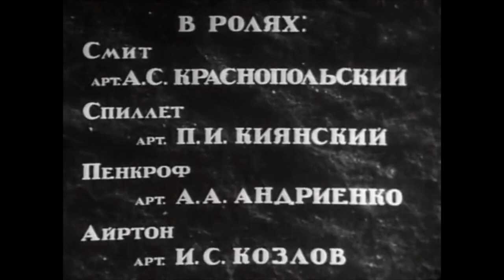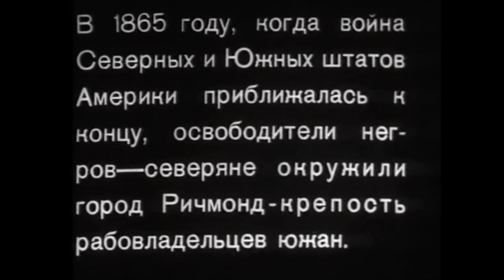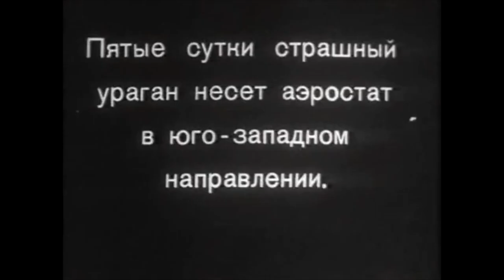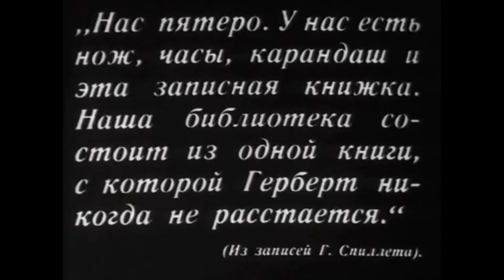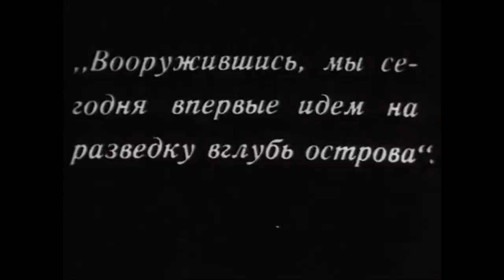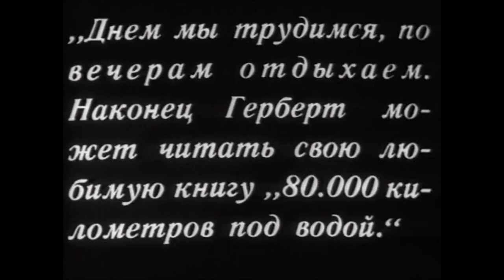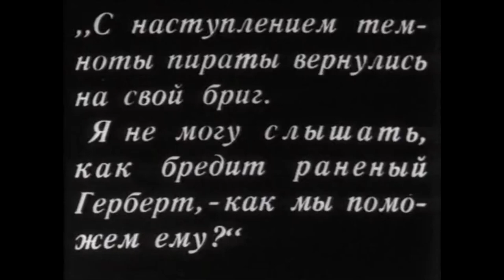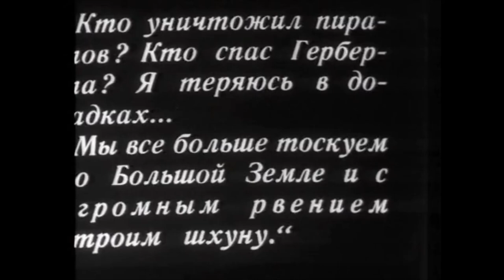Таинственный остров 1941 / Mysterious Island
Таинственный остров / Mysterious Island
Режиссер -  Эдуард Пенцлин
Премьера -  3 мая 1941
Жанр -  Детский, приключения
Автор сценария -  Борис Шелонцев, Михаил Калинин
Оператор -  Михаил Бельский, Михаил Карюков
Художник-постановщик -  Иосиф Юцевич
Композитор -  Никита Богословский
Текст песен -  Евгений Долматовский
В главных ролях -  Алексей Краснопольский, Павел Киянский, Андрей Андриенко-Земсков, Иван Козлов, Роберт Росс, Юрий Грамматикати, Андрей Сова, Николай Комиссаров, Николай Волков
Производство -  Одесская киностудия

Таинственный остров (1941) - советский приключенческий фильм по мотивам одноимённого романа французского писателя Жюля Верна. К фильму Никитой Богословским на слова Евгения Долматовского была написана «Песня покорителей природы».

Действие фильма разворачивается в соответствии с сюжетом одноимённого романа Жюля Верна. Во время гражданской войны Севера и Юга в США в 1865 году из осаждённого северянами Ричмонда на воздушном шаре бежит группа пленников-северян. Ужасный шторм приносит отважных смельчаков к берегам загадочного необитаемого острова. С собой у них нет никакого оборудования для выживания, а это место таит немало сюрпризов…

Рецензия:
Технические детали именно в этом фильме совершенно не важны.
Фильм настоящий агитплакат.
Основные идеи: отстаивание справедливости, совместный труд, освоение новых знаний и богатств природы в построении не просто удобств для жизни, а нового светлого доброго мира во всём мире...
А главное чудо это всё-таки люди с неутомимым оптимизмом, которым любая задача по плечу, лишь бы рядом не было проклятых эксплуататоров или завоевателей...
В остальных экранизациях «таинственного острова» преобладают иные мотивы: взаимоотношения, выживание, авантюризм, мистика, приключения, технические чудеса...

Mysterious Island (1941)
Director - Eduard Pentslin
Writer - Boris Shelontsev, Mikhail Kalinin
Cinematography - Mikhail Belsky, Mikhail Karyukov
Art Director - Iosif Yutsevich
Songs - Yevgeniy Dolmatovskiy
Cast - Aleksey Krasnopolskiy, Pavel Kiyanskiy, Andrey Andriyenko-Zemskov, Ivan Kozlov, Robert Ross, Yuriy Grammatikati, Andreн Sova, Nikolay Komissarov, Nikolay Volkov
Production Co - Odessa Film Studio

Mysterious Island (1941) - is a Soviet film adaptation of the 1874 novel The Mysterious Island (French: L'Île mystérieuse) by Jules Verne. Five POWs escape from a camp in a balloon during the Civil War and crash-land on an uninhabited island in the Pacific. Trying to settle with their lives they find someone is helping them.

During the siege of Richmond, Virginia, in the American Civil War, five northern prisoners of war decide to escape in a rather unusual way - by hijacking a balloon.
The group eventually crash-lands on a cliff-bound, volcanic, unknown (and fictitious) island, located in the South Pacific. They name it «Lincoln Island» in honour of American President Abraham Lincoln. With the knowledge of the brilliant engineer, the five are able to sustain themselves on the island, producing fire, pottery, bricks, nitroglycerine, iron, a simple electric telegraph, and even a seaworthy ship. They also manage to find their geographical location.
The mystery of the island seems to come from periodic and inexplicable deus ex machinas: the unexplainable survival of Smith from his fall from the balloon, the mysterious rescue of his dog Top from a wild manatee, a box full of equipment (guns and ammunition, tools, etc.), the finding of a message in the sea calling for help, and so on.

A crew of pirates arrives at the Lincoln Island to use it as their hideout. After some fighting with the heroes, the pirate ship is mysteriously destroyed by an explosion, and the pirates themselves are found dead, apparently in combat, but with no visible wounds.
The secret of the island is revealed when it turns out to be Captain Nemo's hideout, and home harbour of the Nautilus. Captain Nemo had been the savior of the heroes, providing them with equipment, sending a message about a fellow castaway, torpedoing the pirate ship and killing the pirates with an electric gun.